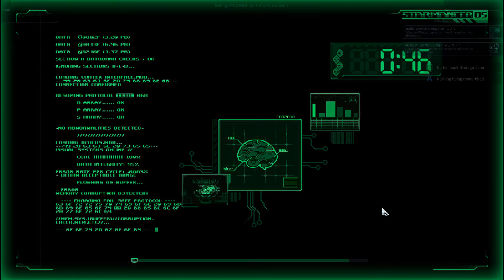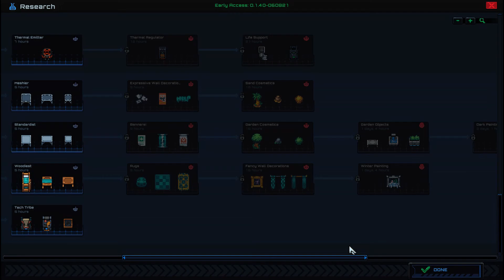Starmancer EP. 4 (First Bug Found! Smoothing up the Playthrough!) [Colonist of the Year: Joy]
Starmancer episode 4! Started out with a loading error bug after the hotfix, but recovered better than ever and cloned an almost perfect colonist!!

Redesigned better living spaces and as always commentary for the entire playthrough with tips, help, and any advice you all want some help with!!